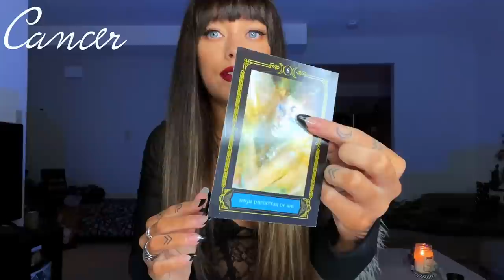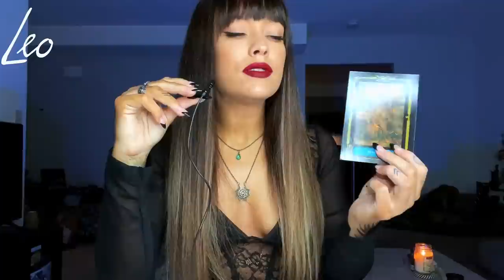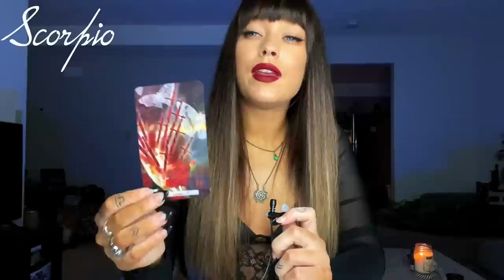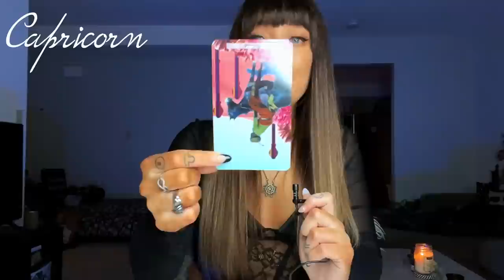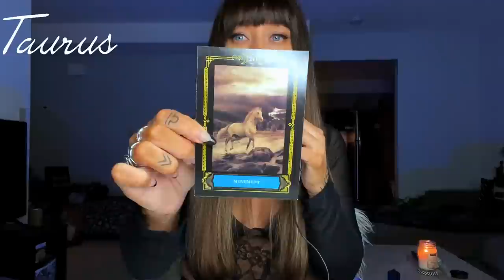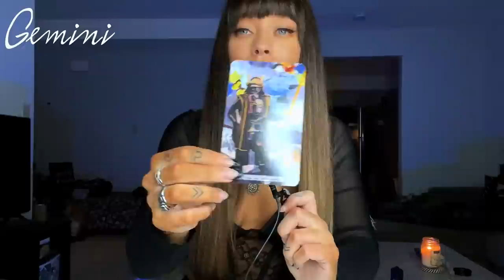ANSWERS REVEALED✨ Cancer Full Moon For All 12 Signs January 2023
Cancer Full Moon for All 12 Signs January 2023
*Tropical Astrology

Chapters:
Video starts 0:00
Wtf is a Full Moon: 1:00
Full Moon in Cancer: 2:14
Mercury Retro & Cazimi: 5:27
Cancer: 15:15
Leo: 21:07
Virgo: 29:12
Libra: 33:15
Scorpio: 37:17
Sag: 41:54
Capricorn: 47:15
Aquarius: 52:21
Pisces: 57:02
Aries: 1:00:55
Taurus: 1:04:26
Gemini: 1:08:24

Decks Used:
Uncommon Tarot
Wisdom House Of Night Oracle